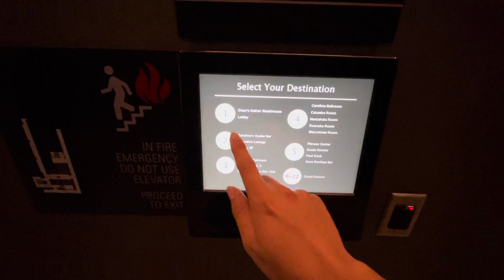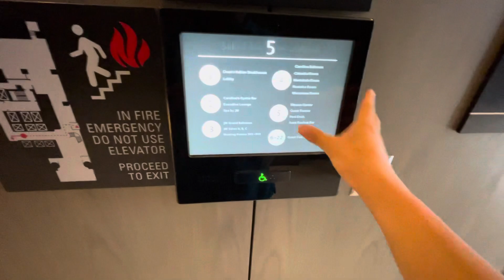Otis Compass Plus Elevators - JW Marriott, Charlotte NC